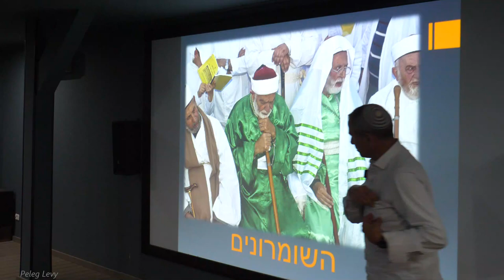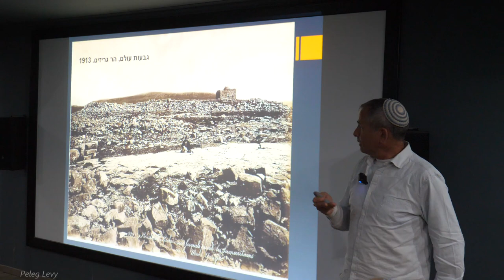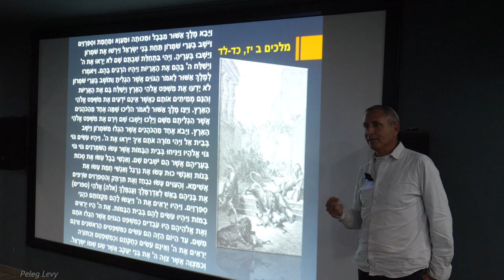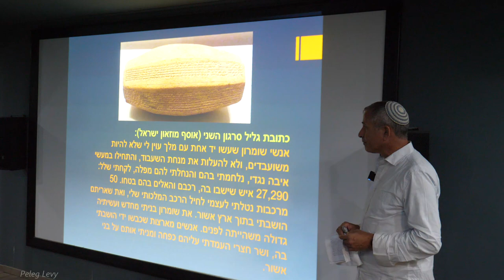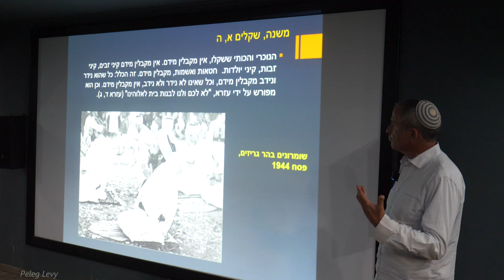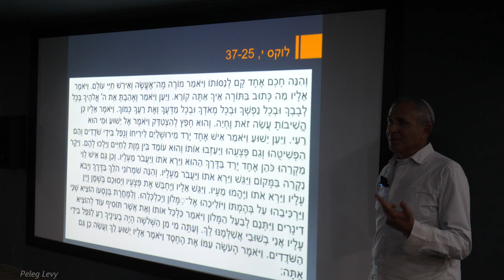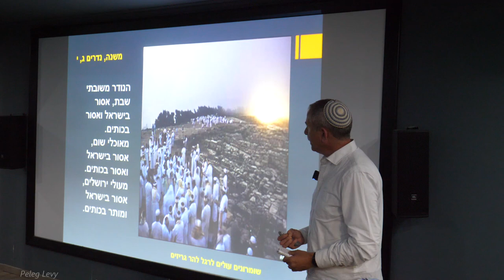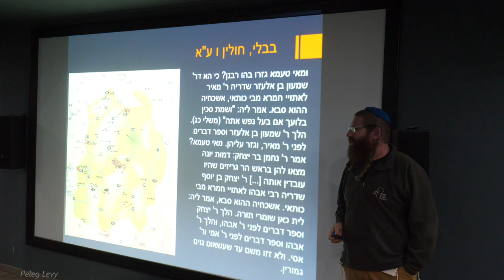19335עמיתים לטיולים' - ב' טבת תשפ"ג - יום הר גריזים-דברי ימי עם השומרונים.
19335עמיתים לטיולים' - ב' טבת תשפ"ג  - יום הר  גריזים - דברי ימי עם השומרונים  .           מרצה  ד"ר איל דודסון-  מרצה בכיר במכללות הרצוג ואורות ישראל וחוקר ארץ ישראל .
תיעוד והפקה - פלג לוי